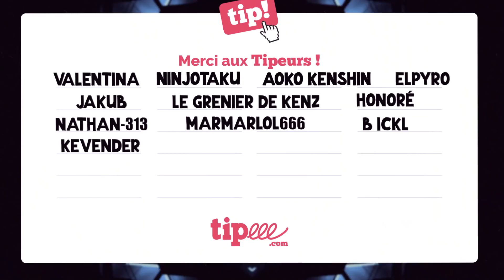LE RÉSUMÉ PAS SURPRENANT DE L'ÉTÉ !!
Vous avez aimé les FAITS PAS SURPRENANTS et vous aimez L'ÉTÉ alors cette vidéo est faite pour vous ! Bon visionnage :D

                  SOUTENIR LA CHAÎNE
MINIATURE part @gabimelon sur Insta
Un Grand Merci à tous les donneurs (Tipee/Souscriptions) !
Valentina -- Ethan Salama -- ElPyro -- Ninjotaku -- Honoré -- Aoko Kenshin -- FireOfStund -- Frizzi Z -- Jacub -- Nathan-313 -- B ickl -- Kevender
                                       PARTAGEZ A FOND